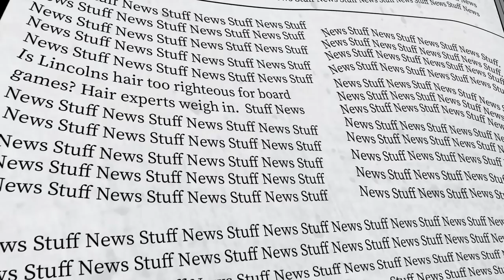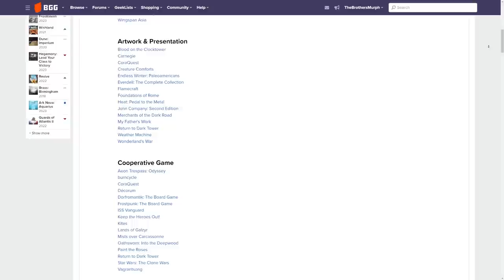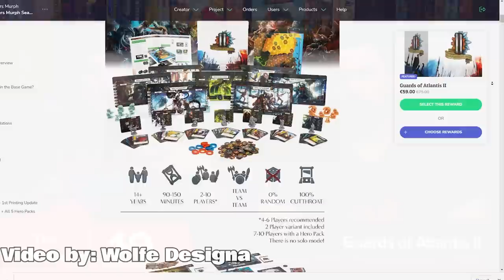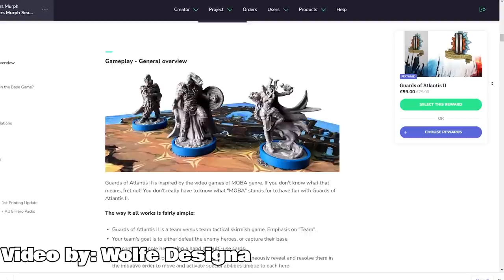Top 10 Hottest Board Games: May 2023 - The Best of BGG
This month's show covers the exciting stuff that has been happening on BGG in the last month plus some other fun stuff!

0:00 Intro

0:21 Overview

0:37 BoardGameGeek News

2:22 BGG Hotness

2:38 #10 - Guards of Atalntis - Artyom Nichipurov - Wolff Designa

3:28 #9 - Ark Nova - Mathias Wigge - Feuerland Spiele, Capstone Games

4:04 #8 - Hegemony: Lead Your Class to Victory - Vangelis Bagiartakis, Varnavas Timotheou - Hegemonic Project Games

5:11 #7 - Endeavor Deep Sea - Carl de Visser, Jarratt Gray - ThunderGryph Games

6:28 #6 - Darwin's Journey - Simone Luciani, Nestore Mangone - ThunderGryph Games

7:15 #5 - Heat: Pedal to the Metal - Asger Harding Granerud, Daniel Skjold Pedersen - Days of Wonder

8:21 #4 - The Isofarian Guard - Eric Bittermann, Sean Craten, David Yanchick - Sky Kingdom Games

9:28 #3 - Ezra and Nehemiah - S J Macdonald, Shem Phillips - Garphill Games

10:48 #2 - Cascadia: Landmarks - Randy Flynn, Molly Johnson, Robert Melvin, Shawn Stankewich - Flatout Games

11:49 #1 - Earth - Maxime Tardif - Inside Up Games

13:25 Most Played Games for April

15:09 Murph Picks - Nick - Heat: Pedal to the Metal 3D Printed Gear Box _ boardgamecanuck.

17:08 Murph Picks - Mike - Arbor Day Game List

18:07 Murph's Personal Faves
Mike - Gaia Project - Jens Drögemüller, Helge Ostertag - Feuerland Spiele

18:57 - Nick - Legacy of Yu - Shem Phillips - Garphill Games

19:21 Wrap-up